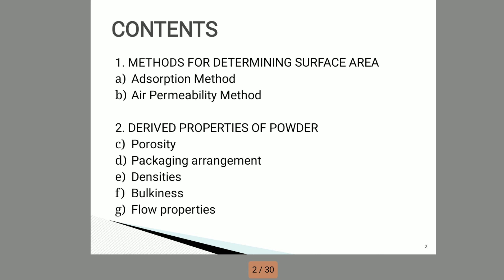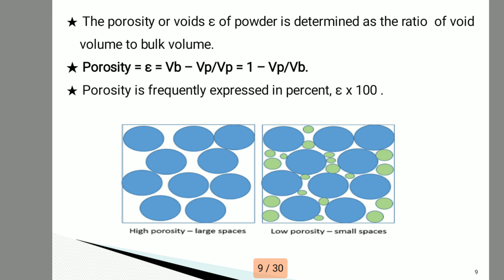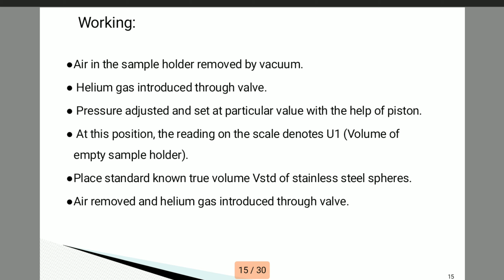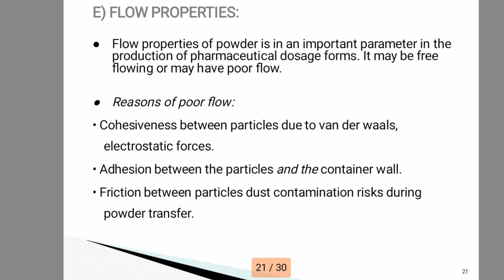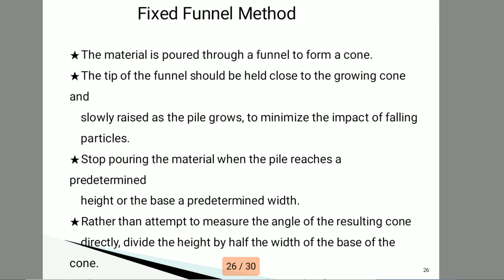Micromeritics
Myself
Narendra Sharma
Associate Professor
SBCP, Jaipur
GATE Qualified
Pharmacy related all Information and Queries